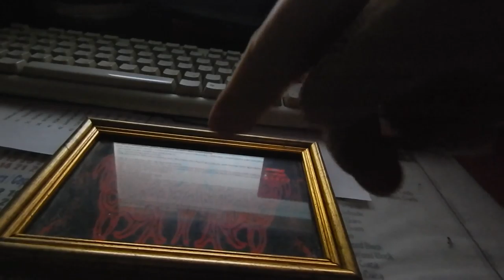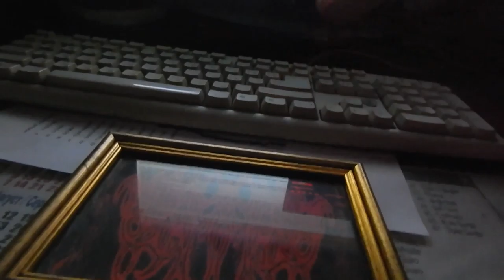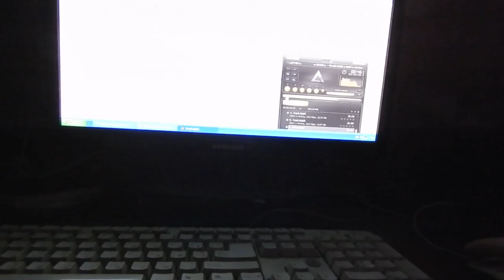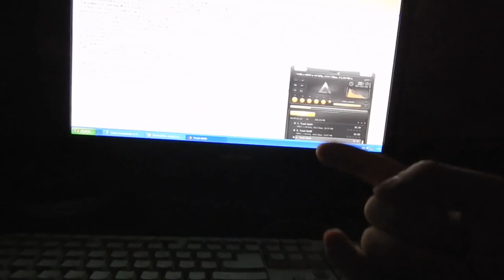Music Reviews: Warxul & Distro C.M.D. Present T.O.R.N.A.P.A.R.T. 2007-2014, Metal TV Series...(168)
Artist, Nikon Camera, Comments, Design, Music: Warxul  T.O.R.N.A.P.A.R.T. (ACTIVE 1999-PRESENT DAY)